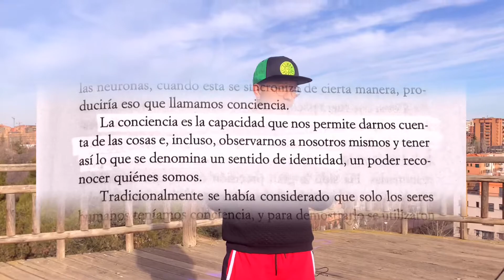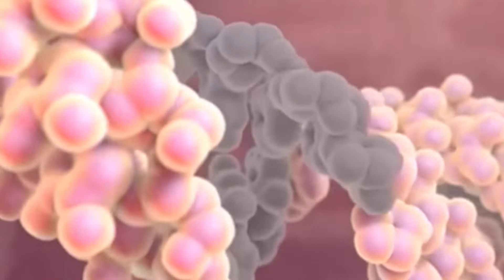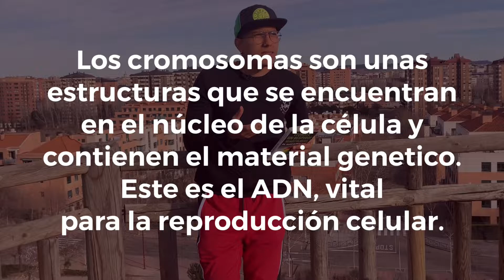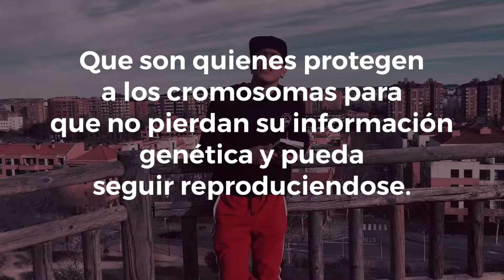HABLEMOS DE MINDFULNESS - Salud Con Flow PODCAST EP 17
Libro de: Mario Alonso Puig
LIBRO: TÓMATE UN RESPIRO
De Maracay Venezuela Tony Blanco Music!!! Activo para todos ustedes. Dispuesto a compartir la información que constantemente estoy descubriendo.

La intención es que cada vez más personas sean conscientes de la importancia que tiene la nutrición y los buenos hábitos alimenticios en su vida, para hacerla más prospera, productiva y eficiente.